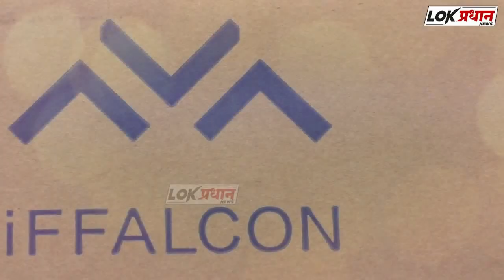साकीनाका घटनेनंतर अजूनही या परिसरातील महिलांमध्ये भीतीचं..